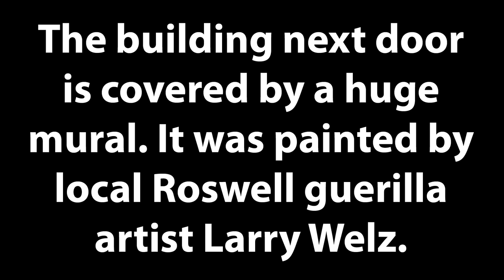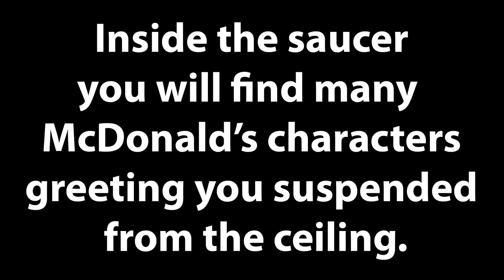Roswell McDonalds - New Mexico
The McDonald’s in Roswell, New Mexico is the only Mcdonald’s shaped like a flying saucer in the world. The building next door is covered by a huge McDonald's themed mural. It was painted by local Roswell guerilla artist Larry Welz. Inside the saucer you will find many McDonald’s characters greeting you suspended from the ceiling. The building was built in 2005 and has gone through a renovation in 2020. This place is out of this world.